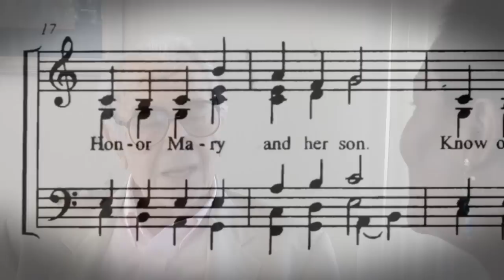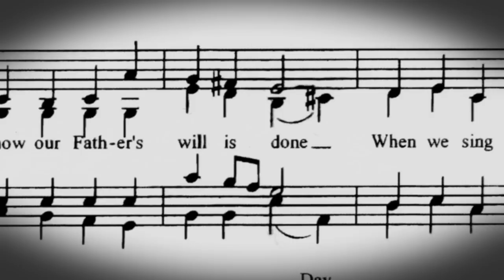Dave Brubeck interview with Lynne Morrow: Part One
Dave talks with Lynne about the new release on Dorian Sono Luminus "Songs of Praise".

Sacred Choral Works - SONGS OF PRAISE
Dorian Sono Luminus is proud to present this album featuring PREMIERE
RECORDINGS of the Sacred Choral music of Dave Brubeck.
Dave Brubeck is one of the most well-known jazz pianists of all time.
Mr. Brubeck is also a fluent, developed musician, exploring new
avenues in composition and performance including his many choral
compositions. Lauded around the world, Mr. Brubeck has just received
the prestigious Kennedy Center Honor in December 2009. This album featuring PREMIERE RECORDINGS of the Sacred
Choral music (less Sleep Holy Infant, Sleep) of Mr. Brubeck performed by the GRAMMY nominated group The Pacific
Mozart Ensemble for whom some of the pieces were written and Mr. Brubeck has worked closely with. The album also
features the Multi-GRAMMY nominated ensemble Quartet San Francisco who most recently has received 2 nominations
for the 52nd Annual GRAMMY awards.
The album consists of all sacred music starting with the premiere recording of Brubecks 3 part Canticles. This work features
the English texts prepared by Lola Brubeck and a smaller instrumental ensemble arrangement done by Pacific Mozart
Ensembles music director Lynne Morrow and performed by Quartet San Francisco. Following the Canticles are four holiday
works that can be enjoyed year round.
Also performed is the premiere recording of Brubecks Commandments, inspired by his time spent serving in the US Army
during World War II, which he writes about in the included liner notes. The album continues with Brubecks setting of Psalm
23, followed by a Credo written for Pacific Mozart Ensembles 25th anniversary concert. Concluding the album is a prayerful
Benediction also written for the ensemble.
This album, recorded at world famous Skywalker Sound,with notes by ensemble director Lynne Morrow, Richard Grant
(ensemble founder and additional conductor), along with Michael S. Sherman, o.p. Professor of Theology and Mr. Brubeck
himself, featuring Premiere Recordings of new choral music by one of Americas most beloved musicians and composers
loved the world over, is sure to enlighten, uplift, and entertain classical and jazz fans alike.